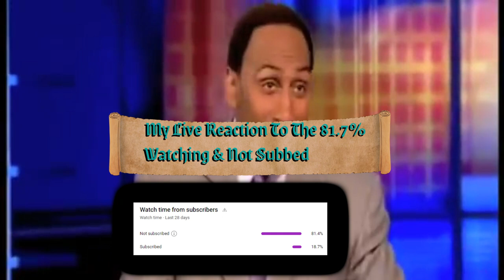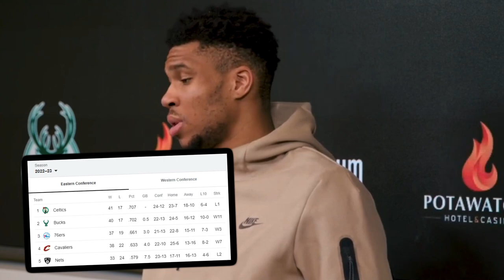The Milwaukee Bucks Are On A Familiar Trajectory…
Why wasn’t Milwaukee more easily able to take care of the "hospital" Boston Celtics?

Last Video The Golden State Warriors Are Fooling Everyone AGAIN…

Follow the channel on Instagram & twitter @dflowhoops

Giannis Bucks
Holiday Bucks
Giannis Milwaukee
Holiday Milwaukee
Bucks celtics
Bucks versus celtics
Milwaukee boston
Boston milwaukee